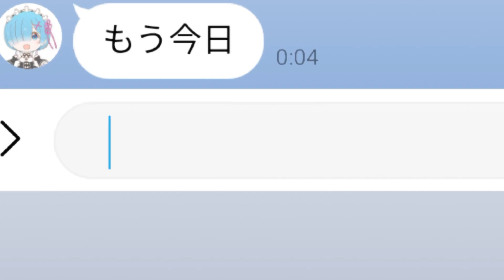Yamada is trying to get Ichikawa's LINE | Boku no Kokoro no Yabai Yatsu episode 9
Anime : Boku no Kokoro no Yabai Yatsu / The Dangers in My Heart
Episode 9